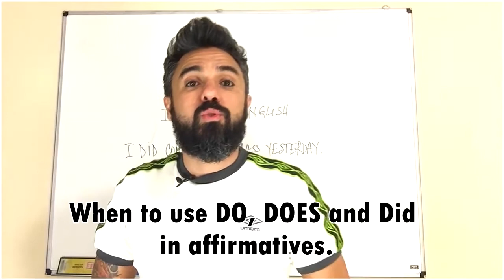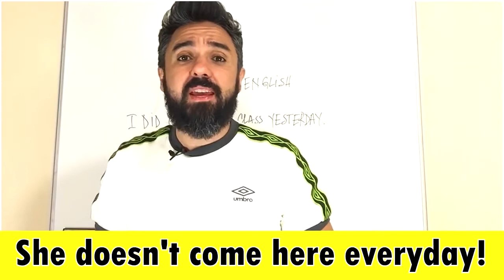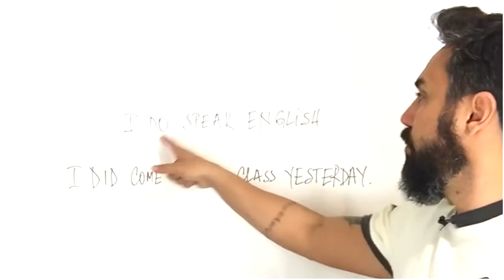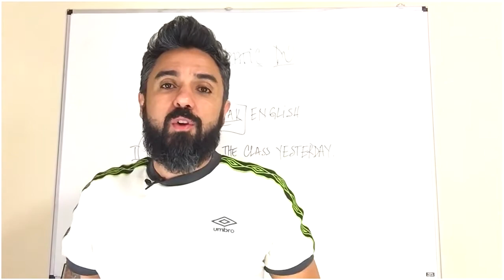Como usar o 'DO' em afirmações em inglês